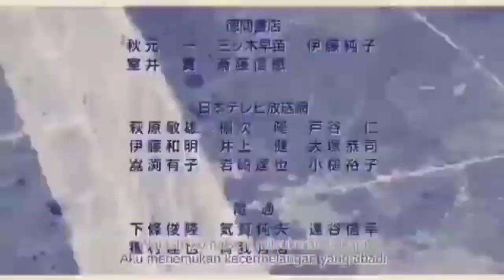Klasky Csupo Meets Cirno's Plays Nico Nico Douga Ytp Tennis All Rounds In 1 Minute